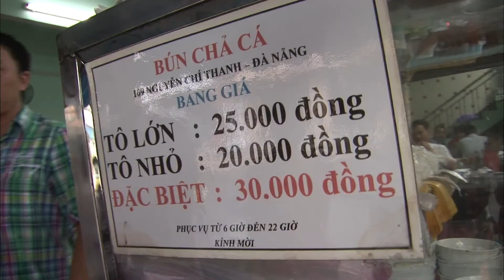[2013 Vietnam 2-3]쌀국수 먹고 흘린 땀 닦아야되는데 휴지의 상태가...?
성공적인 2차 북미정상회담을 기원하면서 올리는 베트남 특집영상~
그 유명한 베트남 쌀국수 맛있게 먹은 두 남자!
그런데 휴지대신 왠 종이가...?
* 부산mbc Homepage
*  부산MBC Facebook
* 부산MBC News & Sports
* 부산mbc 마봉춘 스튜디오
* 부산MBC  어플리케이션(App.)